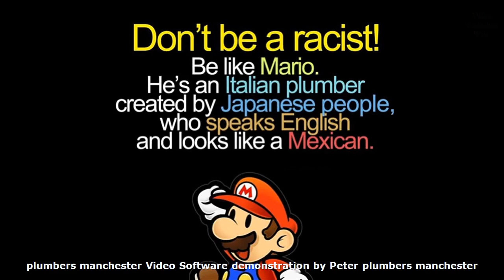plumbers manchester Video Software Demo Peter plumbers manchester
plumbers manchester Video Software Demo Peter
plumbers manchester

00:00:05  plumber manchester
00:00:15  emergency plumber manchester
00:00:26  plumbers manchester
00:00:37  plumber in manchester
00:00:48  plumbing jobs in manchester

plumbers manchester